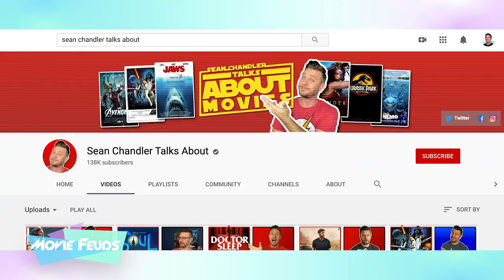Terminator: Dark Fate VS T3: Rise of the Machines - Movie Feuds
There are now 2 different direct sequels to Terminator 2: Judgement Day. Sean Chandler stops by to debate which one is better. It's Terminator 3: Rise of the Machines VS Terminator: Dark Fate! Is Dark Fate the worst Terminator yet and the reason why the franchise is probably dead or are the fans just avoiding it altogether based on the last few films? We talk about this and much more on another episode of Movie Feuds!